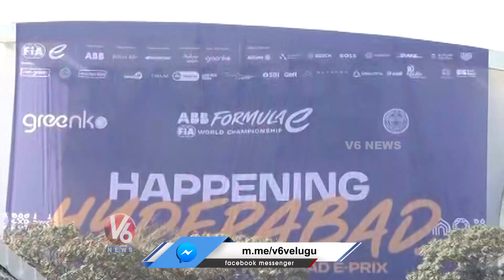DJ Tillu Fame Siddu Jonnalagadda About Formula E Racing | Hyderabad | V6 News